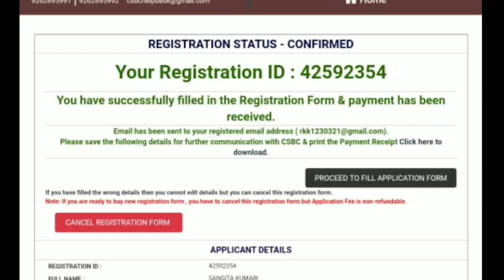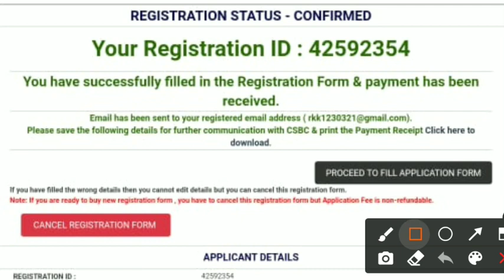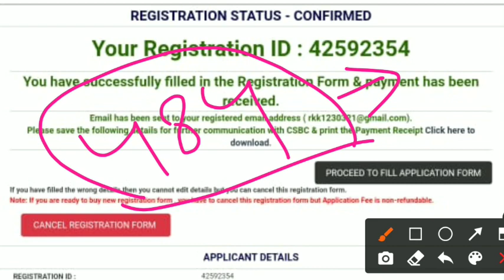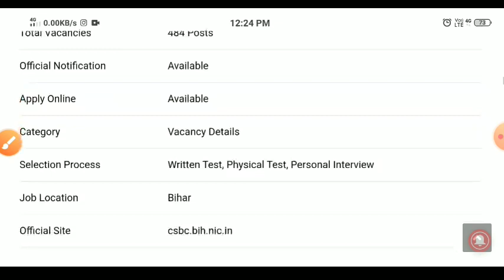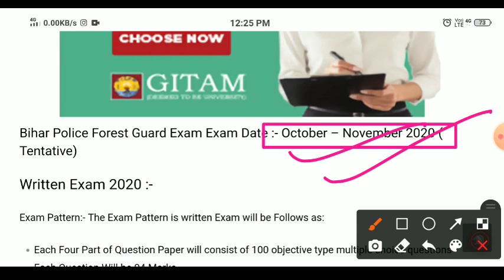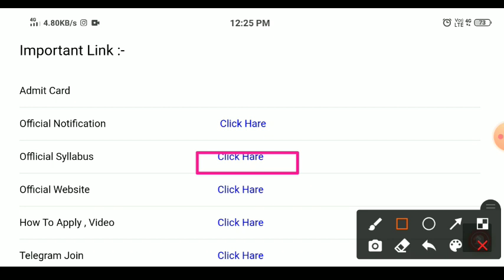Bihar Forest Guard Exam Date 2020 | Bihar Police Forest Guard Kitna Form Apply Kiye Hai.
Bihar Forest Guard Exam Date :- The Central Selection Board of Constable ready to release Bihar Police Forest Exam Guard Admit Card 2020. The CSBC release the Forest Guard Physical Test. Aspirants who have qualified their Written Exam, Only they can appear in Bihar Exam Date 2020